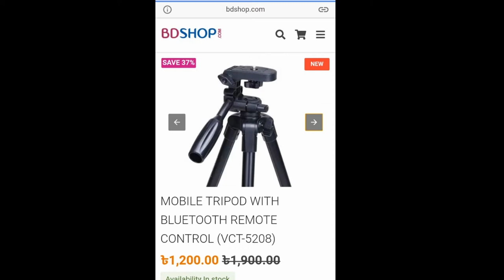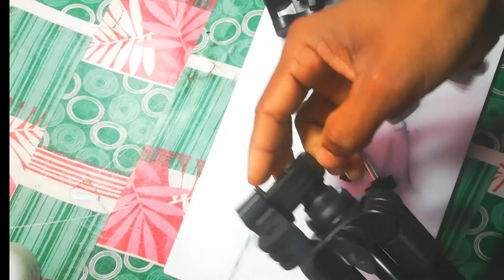কম দামে সেরা Tripod কিনুন | budget Tripod for Youtube Tripod review with Bluetooth remote control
কম দামে সেরা Tripod কিনুন | budget Tripod for Youtube fb work |  yunteng Tripod review with Bluetooth remote control (VCT-5208)

(Bdshop)
is.gd/kr1LK7

Tripod with Bluetooth remote control (VCT-5208):

This Tripod with Bluetooth remote control (VCT-5208) is a 43 cm tripod. It has a 360 degrees Moving Head angle. It has a Maximum load ability which is 1.5 kg so you can easily capture a photo by SLR’s, Dig cams, Action Cameras, Cell phone or others. It has a remote for capture a photo from your mobile phone.

Features of Tripod with Bluetooth remote control (VCT-5208):
Model: YUNTENG VCT-5208
Head: three-dimensional head
Moving Head angle: 360 degrees
Tilt (downward): 90 degrees
Tilt (up): 65 degrees
Material: ABS High-quality aluminum and plastic combined
Weight: about 0.6kg
Maximum load: 1.5kg
Number of leg sections: 4
Maximum leg diameter: about 18mm
Tripod storage height: 43cm
Tripod Minimum height: 43cm
Tripod Maximum height: 125cm
Suitable SLR’s, Dig cams, Action Cameras, comes with Cell phone Holder and Bluetooth Remote Shutter forSmart phones
Bishal mizan information 🔔